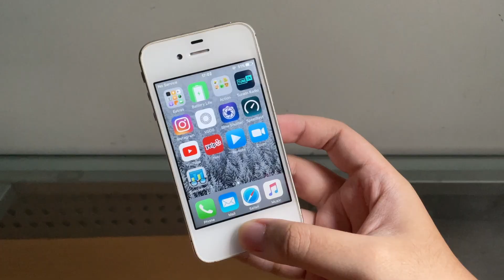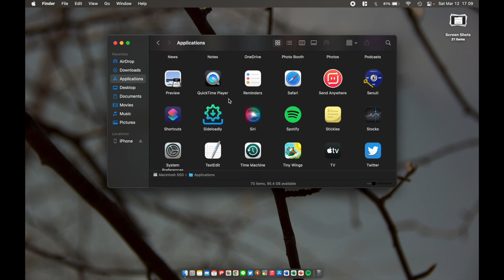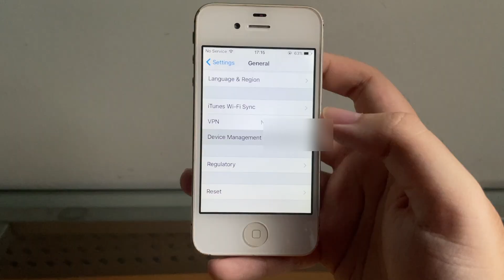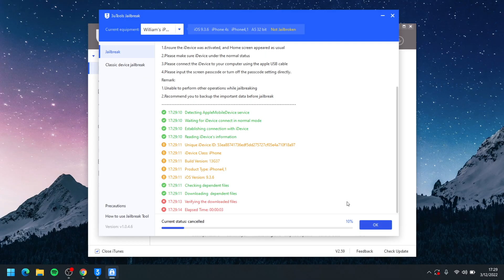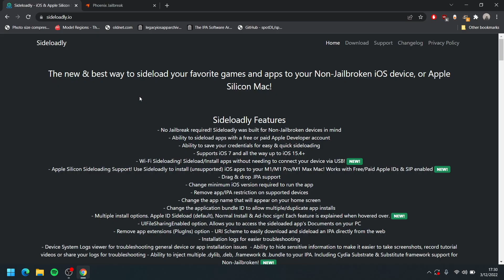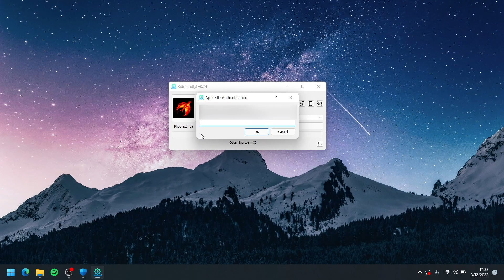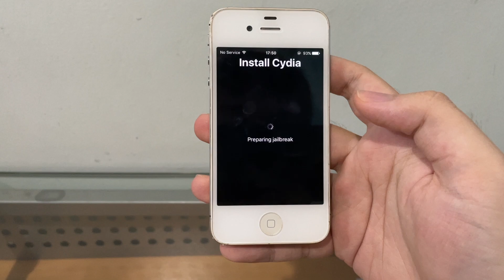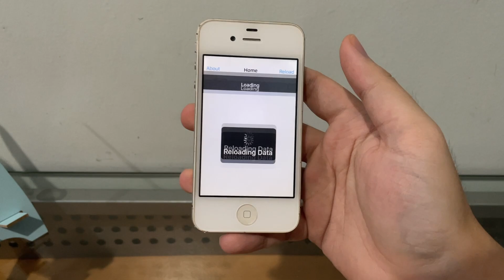How to Jailbreak iOS 9.3.5 & 9.3.6 in 2024 (Mac & Windows)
In this video, we're going to find out on how to jailbreak iOS 9.3.5 & 9.3.6 on both Windows & Mac

00:00 intro
01:06 Mac Method
03:46 Windows Method
07:02 Quick tip if it's not working
07:40 Results